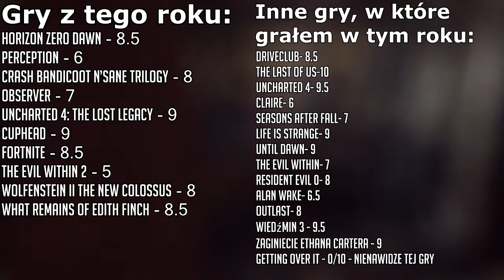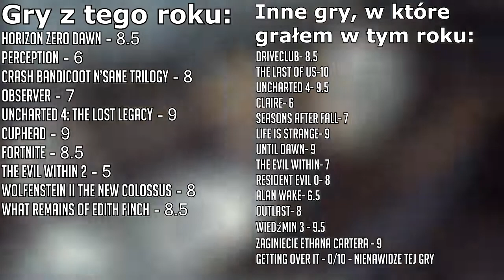OCENIAM GRY 2017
Super nieprofesjonalny filmik zrobiony w godzinę, w którym wyrażam swoją opinię na temat tegorocznych gier.
Mam nadzieję, że materiał wam się spodoba i będzie w miarę przydatny. Jeśli tak to zostawiajcie lajki/suby/dzwonki po więcej fajowych filmików o grach video.